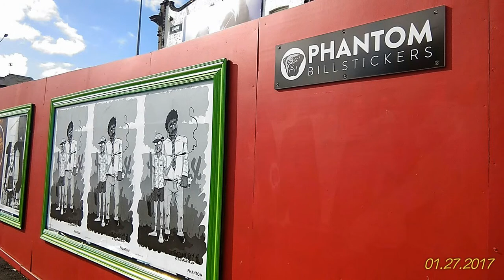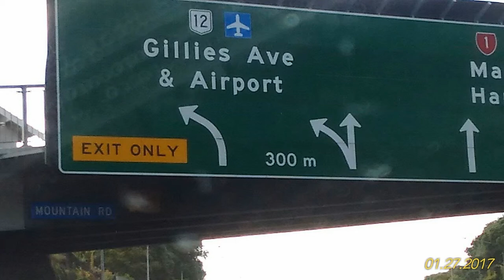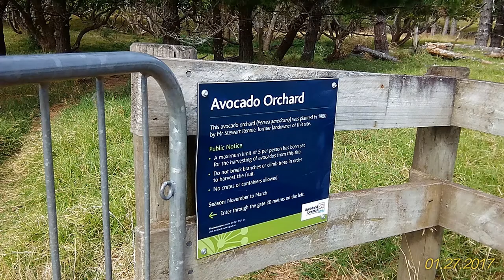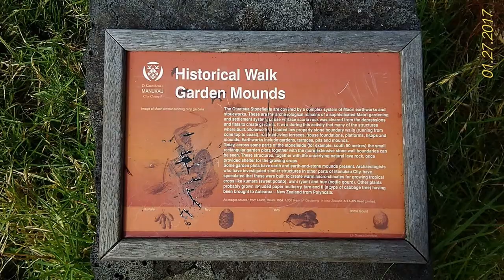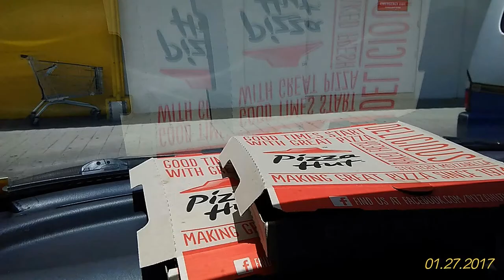William Chan - On the way to Otuataua Stonefields NZ 2017